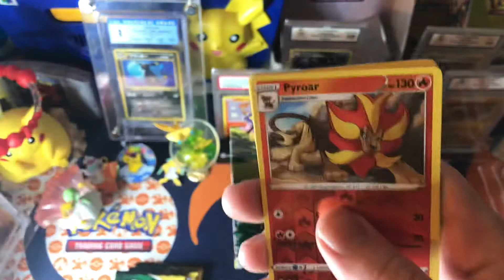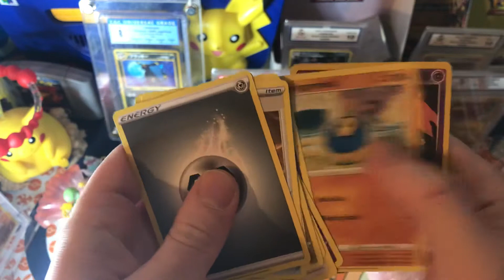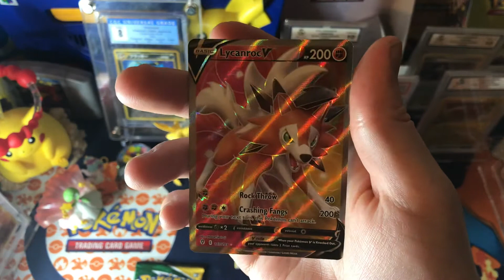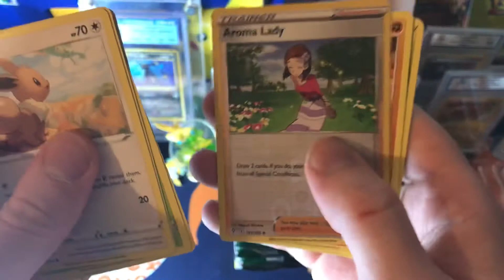Opening 4 packs from a Evolving Skies Booster Box (Part 13)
Checkout card bazaar and the Pokemon centre discord and these other YouTube channels for more Pokemon openings!